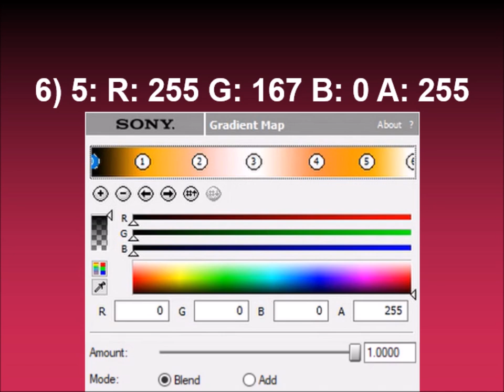How to make UJVLTCM3388FlangedSawChorded on Sony Vegas